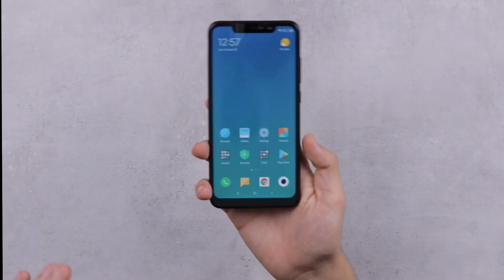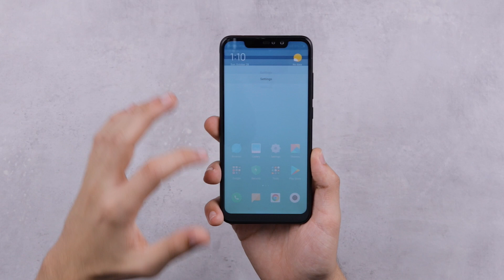ارخص موبايل بنوتش وكاميرا ممتازه !!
موبايل شاومي الجديد في الفئه المتوسطه اخباره اي بعد استخدام اسبوعين تقريبا !!